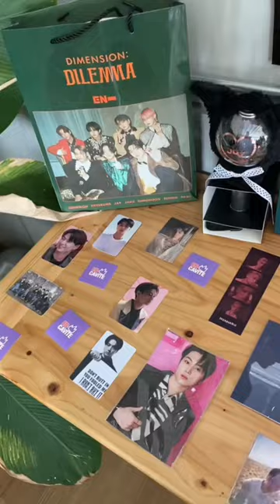MY first Cup Sleeve Event with ENHYPEN JAY!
JAY Day! A cup sleeve event was held for post celebration of Enhypen Jay's Birthday at ASK The Risk cafe in Dasma Cavite Philippines (Not sponsored) I met a lot of Engenes and it was so much fun to meet new people and learned from them.

SUB??